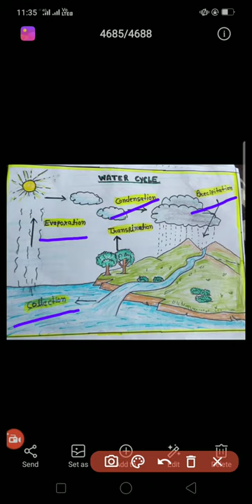Water Cycle - जल चक्र | NCERT EVS | CBSE